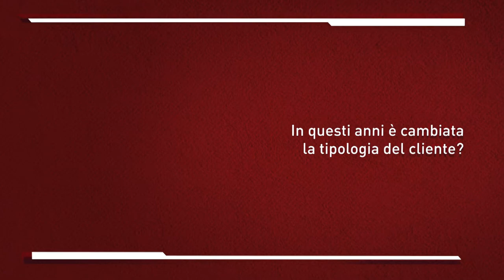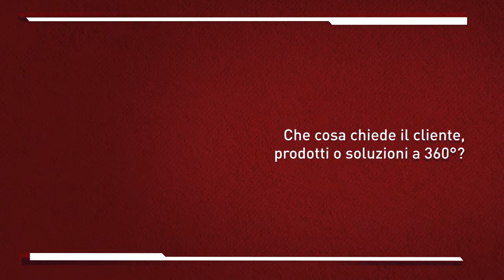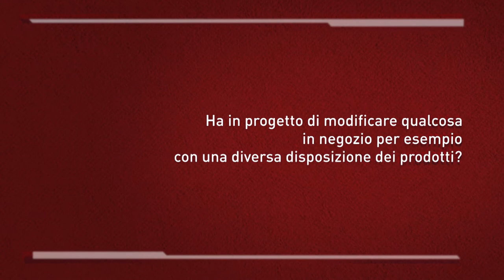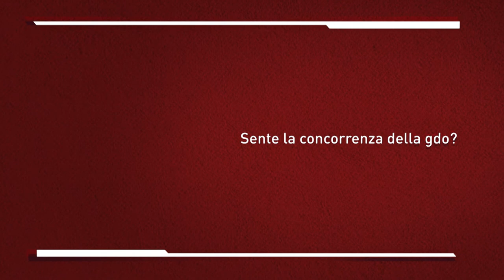BigMat - La nostra svolta...è avere già svoltato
Il punto vendita aperto nel 2014 da Giorgio Guglielmina, titolare di BigMat Varallo, è una best practice dalla quale imparare...